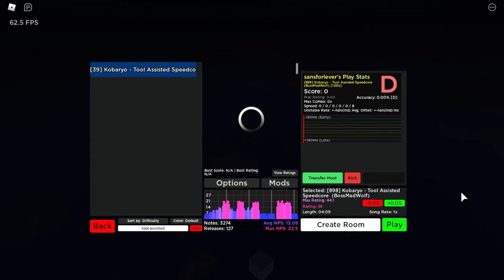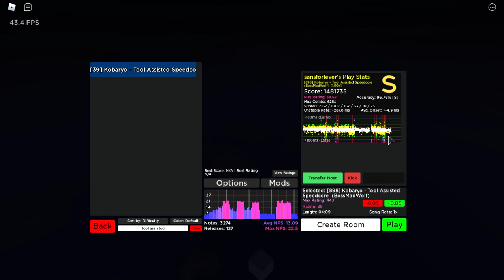Robeats CS - Tool Assisted Speedcore [39] 96.76% Sight-read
I know the quality is bad but atleast i uploaded

Sorry for acc